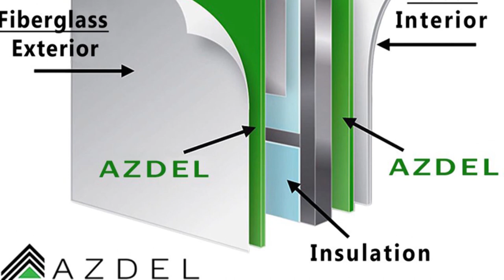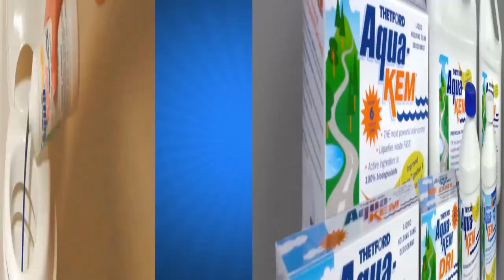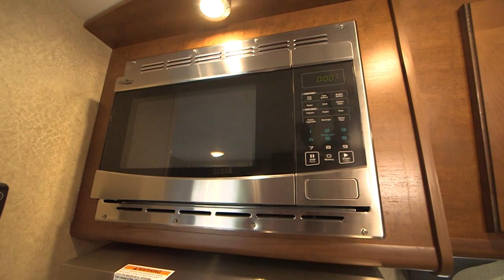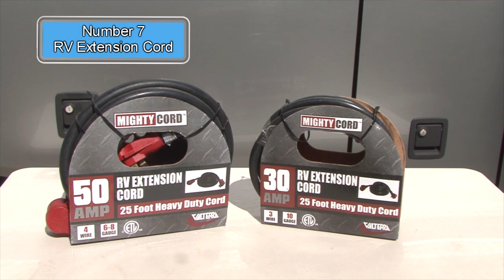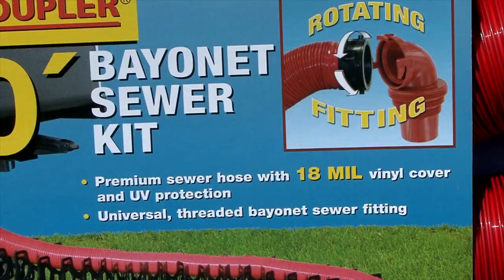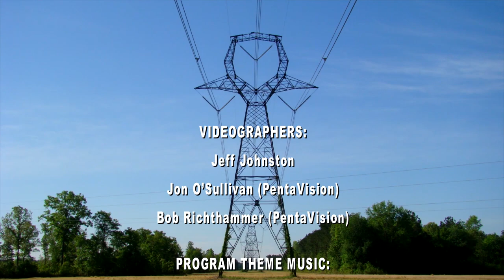Rollin' On TV SHOW 2017-22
On this week’s show we turn our attention again to the smaller, lite travel trailer market with an in-
depth look at the Lance 1475 model trailer.

Jeff Johnston took a 1475 for a long weekend review and even though Jeff is familiar with Lance
quality and construction, there were some other things Lance has incorporated into this small trailer
that had Jeff pleasantly surprised.

Also on this week’s show, what happens when your old refrigerator dies and you have to find a new
model that fits your needs and space. Evanne Schmarder ran into this exact situation and solved the
problem with a quick call to the folks at Norcold.

Plus, Mark and Dawn Polk from RV Education 101 show us ten items you should have in your RV to insure you have reliable campground connections no matter where you are.